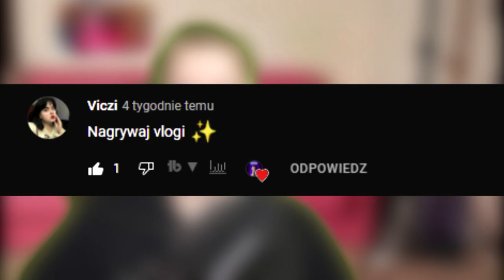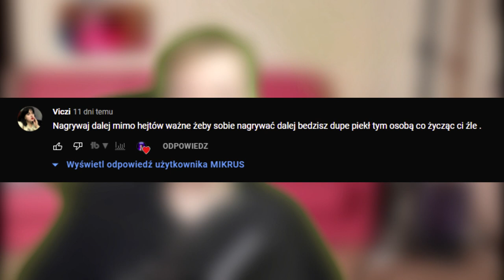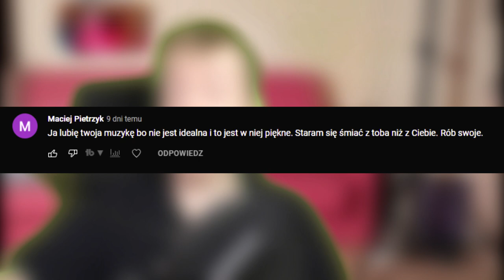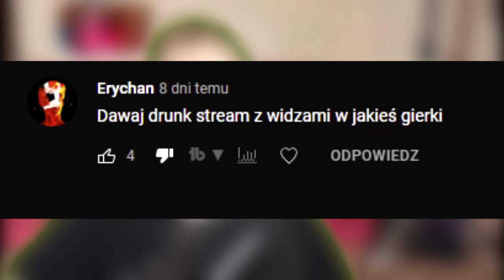CZYTAM KOMENTARZE BO MOJE ŻYCIE JEST NUDNE I SPADAJĄ MI ZASIĘGI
Dziś czytamy komentarze